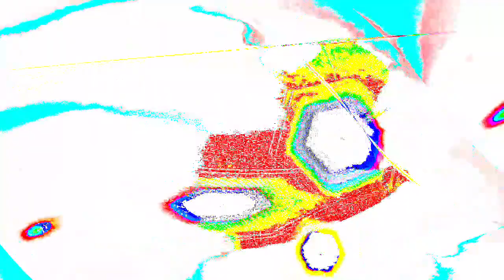[EPILEPSY WARNING] Movie 24 01 11 05h10m34s